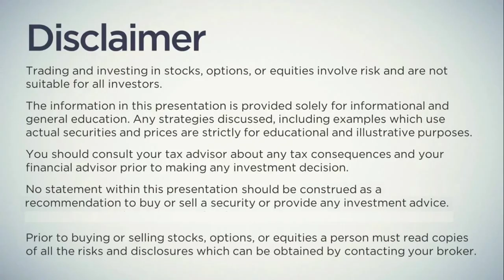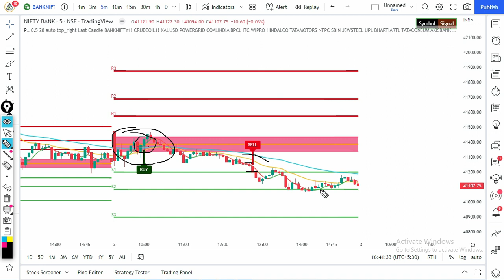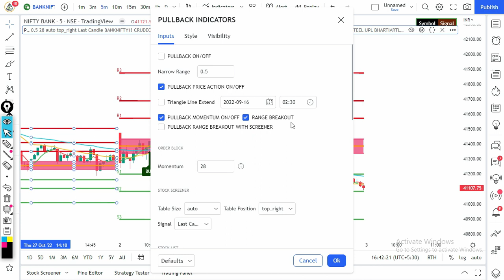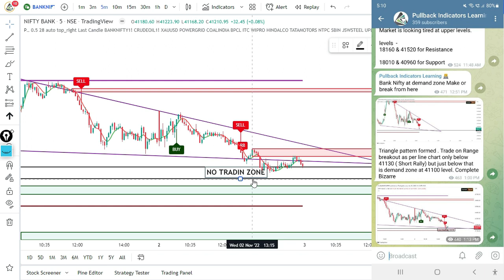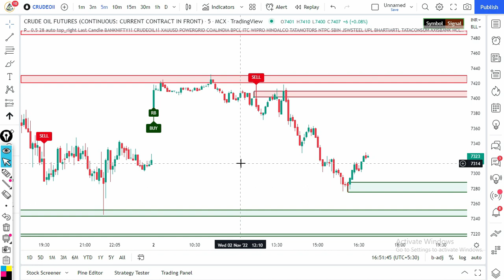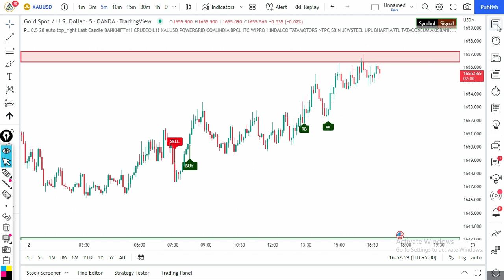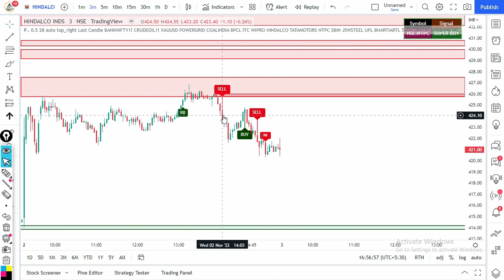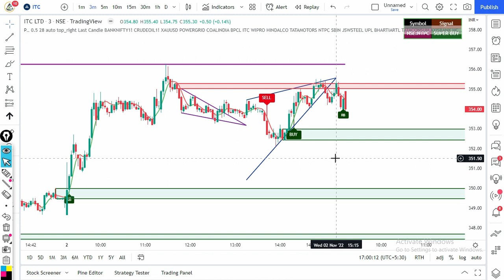CRAZY ACCURATE INDICATOR II Price Action + Momentum Trading Strategy